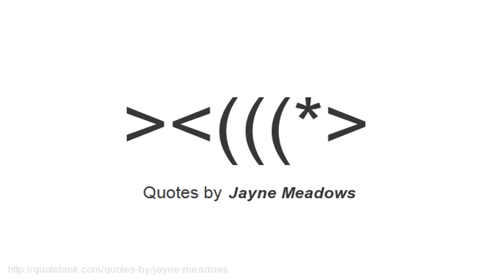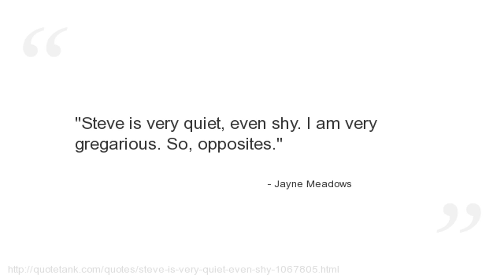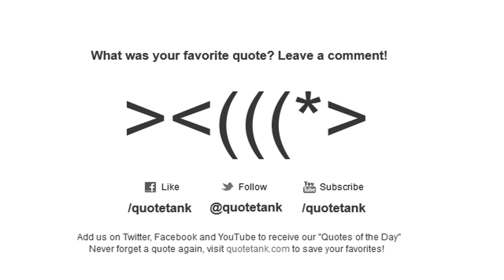Jayne Meadows Quotes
Who is Jayne Meadows?
An American stage, film and television actress.